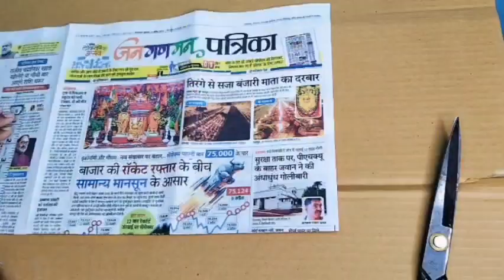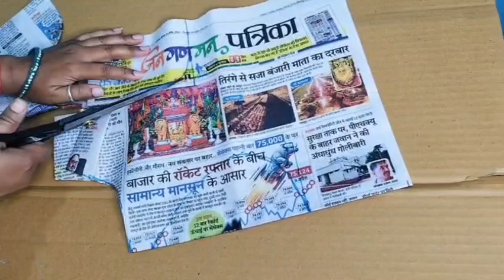Beautiful Blouse Back Neck Designs Potli Button Design Cutting and Stitching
potli button design, beautiful potli button design, blouse back neck design, blouse design, ekadam Aasan potli back design, blouse back design cutting and stitching, neck design cutting and stitching